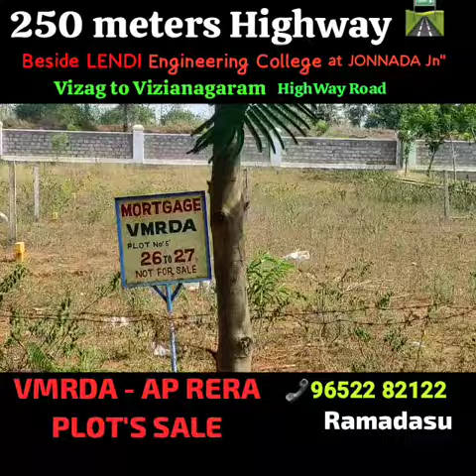250 Meters Highway road VUDA -VMRDA Approved Open Plots sales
*VIZAG to Vizianagaram NH-16*
•250 meters 🛣️Highway only, Jonnada Jn"
•Beside Lendi Engineering College.

All Gated Community Developments Completed.
*VMRDA - AP RERA PLOT'S SALE*
Price💸15,999/- SqYd.

°5km from Y jn" Thagarapuvalasa.
°10mits drive from International Airport Bhogapuram.

Regards:-
*Ramadasu Varahalu*